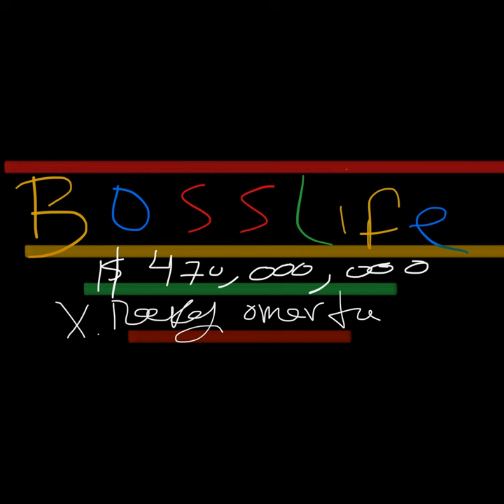Boss Life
Boss Life · REEFY OMERTA

Composer  Lyricist: Legacy Deshazor
Composer  Lyricist: Beautiful nightmares LLC
Composer  Lyricist: Sharif DeshaZor